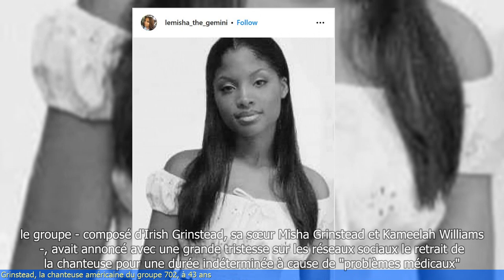Mort d'Irish Grinstead, la chanteuse américaine du groupe 702, à 43 ans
"🆓🎉🌍 Veuillez placer des annonces sur. ✍description vidéo. ⚡ Épinglez dans la section commentaires. 🎬 à la fin de chaque vidéo.
💑🎬 Nous avons 20 chaînes YouTube dans 17 pays. Avec plus de 2 millions de vues de vidéos par mois.

- La chanteuse américaine Irish Grinstead du groupe 702 est décédée à l'âge de 43 ans.
- Le groupe 702 était connu pour ses hits dans les années 90 tels que ""Where My Girls At?"" et ""Steelo"".
- Irish Grinstead était l'une des membres du groupe et avait également une carrière solo.
- Les détails sur sa mort ne sont pas encore connus.
- Les fans et les collègues de l'industrie musicale ont exprimé leur tristesse et leurs condoléances suite à cette nouvelle.
 🔒 Tag Video: - Mort -  Irish Grinstead -  chanteuse -  groupe 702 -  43 ans - Irish Grinstead est morte  -  Elle était la chanteuse américaine du groupe 702  -  Elle avait 43 ans  -  France News Sport 🎤 18/9  -   France 18/9  -   News Sport 18/9  -   France Sport 18/9  -     -  France News Sport 🎤  -  France  -  News Sport  -  France Sport  -
🎬🌍🌎🌏 Mort IrishGrinstead chanteuse groupe702 43ans IrishGrinsteadestmorte Elleétaitlachanteuseaméricainedugroupe702 Elleavait43ans FranceNewsSport🎤18/9 France18/9 NewsSport18/9 FranceSport18/9 # FranceNewsSport🎤 France NewsSport FranceSport #"